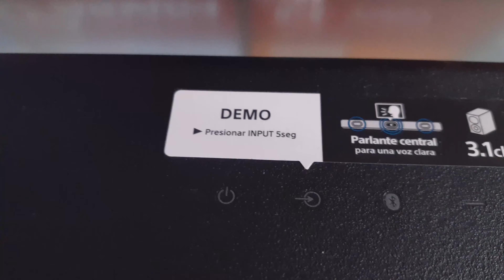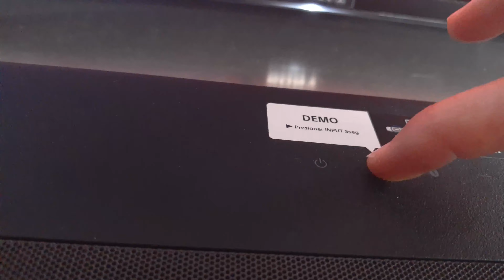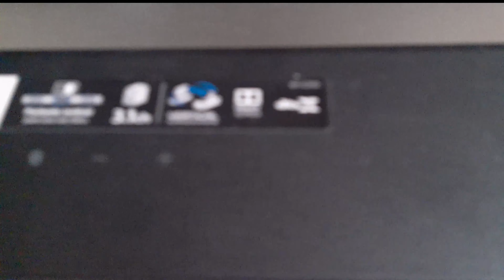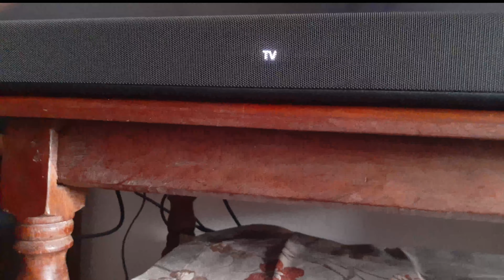Sony HT G700 Demo Test - Sony HT G700 Prueba De Sonido - Sony HT G700 Sound Test Prueba de sonido